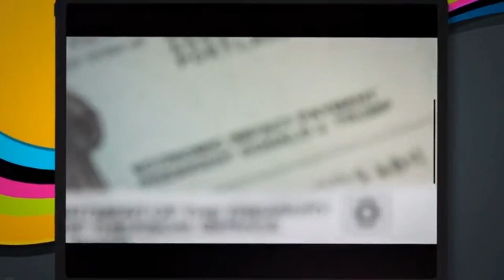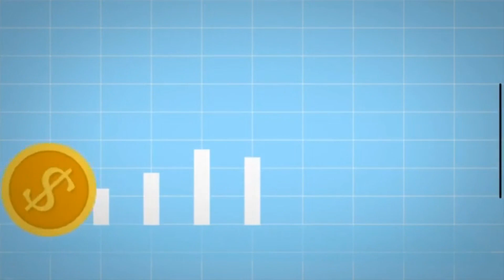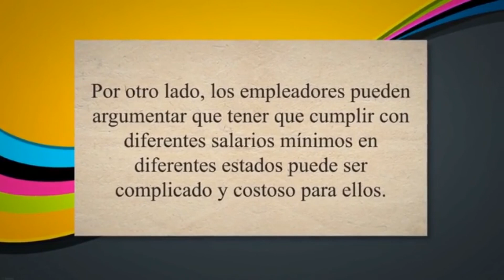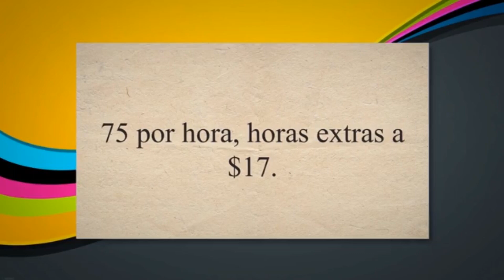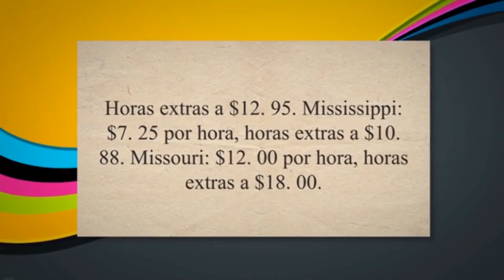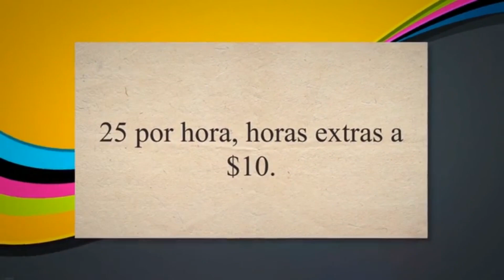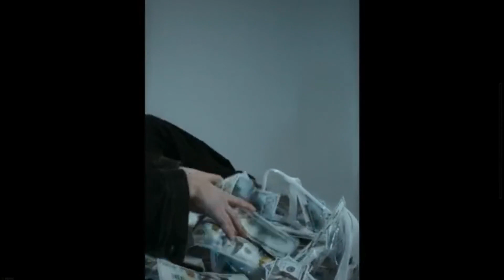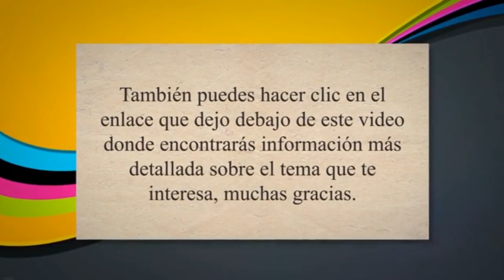👆 ¡REVELADO! Este es el SALARIO MÍNIMO Federal y Estatal en USA ¿Estás Ganando lo Justo? 🎯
¿Sabías que el salario mínimo en Estados Unidos puede variar dramáticamente dependiendo de dónde vives? En este video revelamos la verdad oculta detrás del salario mínimo federal y estatal. Descubre si estás siendo engañado y cómo estos números impactan realmente tu bolsillo. ¡No te dejes engañar y entérate de todo lo que necesitas saber sobre los salarios en EE.UU! ¡Haz clic ahora para desenmascarar los secretos y defenderte ante posibles injusticias salariales!

Un abrazo

Palabras relacionadas: salario minimo en california, salario minimmo en florida, talario minimo texas, salario mínimo en new york, salario minimo 2023, salario minimo 2024, salario minimo en estados unidos, salario minimo en arizona, salario minimo en nj, salario minimo en chicago, cuanto es el salario minimo en california, salaria minnimo en mryland, cual es el salario minimo en california,